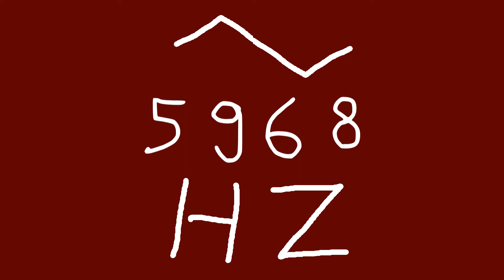5968 hz triangle